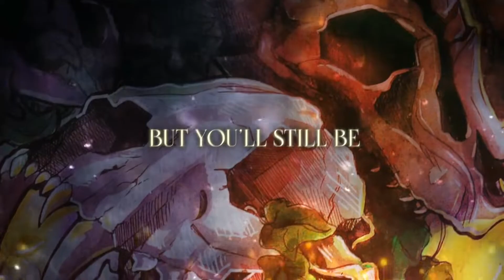Carpathia - Armonica (Official Lyric Video)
WRITTEN BY
Carpathia

Chris Piquette at No Boundaries Studios